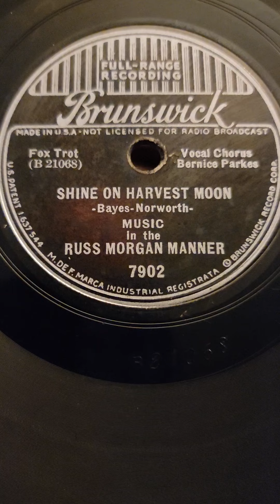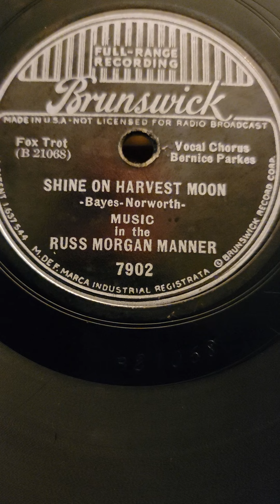Shine on Harvest Moon - Music in the Russ Morgan Manner Brunswick Records #7902 1937